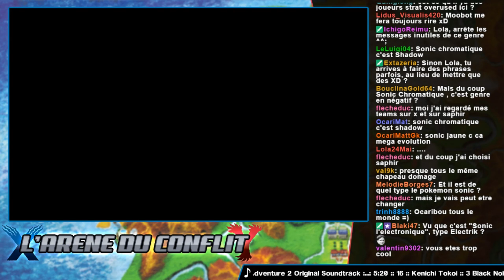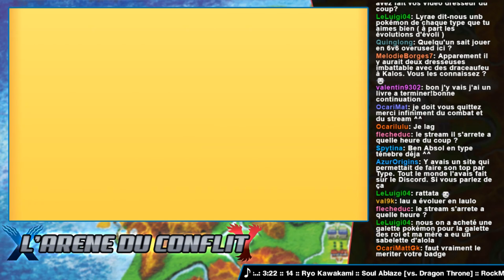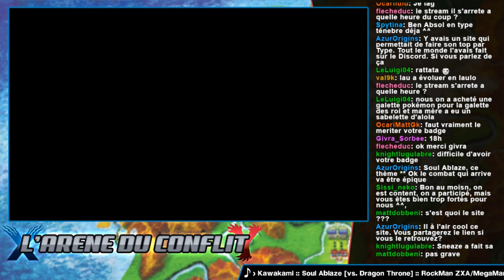Arène du Conflit - Pokémon X Y : Galette Illumis vs Sablés Yantreizh #08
C'est parti pour la deuxième session de l'Arène du Conflit sur X Y ! De nouveaux dresseurs et de nouveaux Pokémon souhaitent nous barrer la route, mais nous avons de nouveaux partenaires nous aussi !
C'est parti pour affronter les abonnés !

Cette fois nous affrontons Cécilia et Elise qui sont pour les Galettes et Laure et Mohamedqui défendent les Sablés !

Pour participer à nos sessions de jeux, n'oubliez pas de regarder les OcariChannel de début de mois ! On annonce des sessions de jeux chaque mois ! Ce mois-ci, on a inventé un nouveau mode de jeu sur Splatoon !